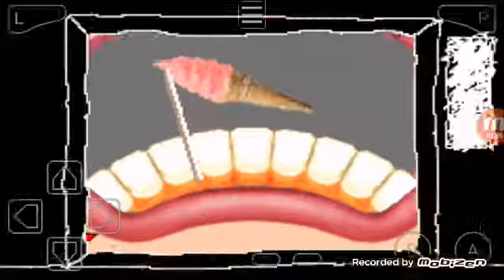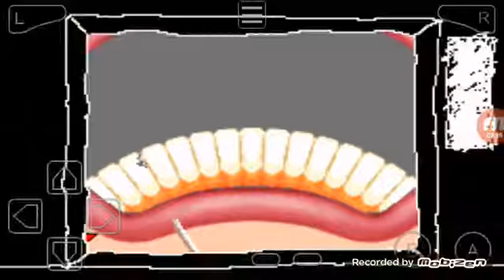Warioware Twisted Oral Hijinks 31